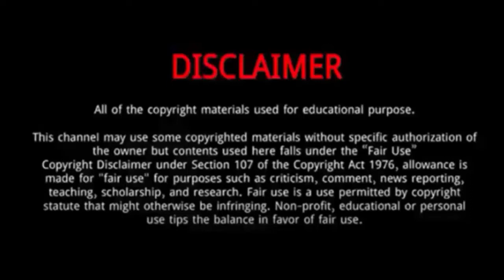Lulu Xuan (Xuan Lu ) || 10 Things You Didn't Know About Lulu Xuan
Lulu Xuan || 10 Things You Didn't Know About Lulu Xuan

Lulu Xuan is a Chinese actress.
She Born in January 15, 1991 in Nanjing, China.
She graduated Beijing Dance Academy and is also a professional ballet dancer.
She is best known for portraying Lanman Shandi in the historical television series Legend of SouthWest Dance and Music and Jiang Yanli in the xianxia web series The Untamed.
In 2021, she appeared in Miss Crow with Mr. Lizard.
She rose to fame with her lead role in Well-Dominated Love.
She is one of the most successful Chinese celebrities in recent time.
She debuted in the television series The Dream of Red Mansions .